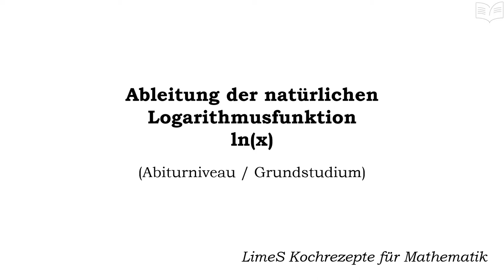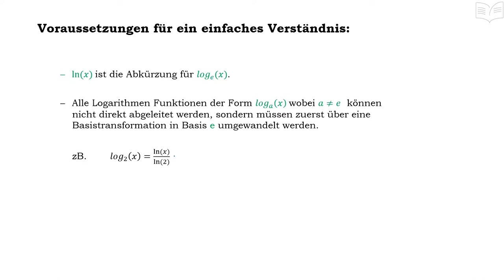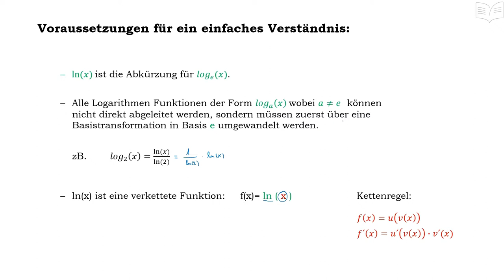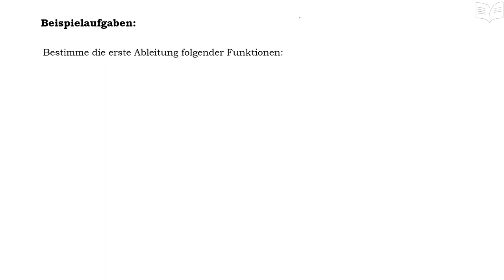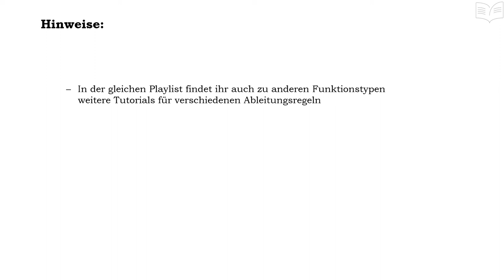Ableiten ln Funktion - natürliche Logarithmusfunktion - ln, log, lg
Ableiten der ln Funktion bzw. der natürlichen Logarithmusfunktion ln(x): - nach einer sehr kurzen Einführung in das Thema Logarithmen wird anhand verschiedener Beispiele die Ableitung der ln – Funktion erklärt.

Die Beispiele umfassen alle Schwierigkeitsgrade von Oberstufe bis Studium.

Hinweis: in der gleichen Playlist findet ihr auch weitere Videos bezogen auf die Themen Ableitungen, Logarithmen und Exponentialfunktionen.